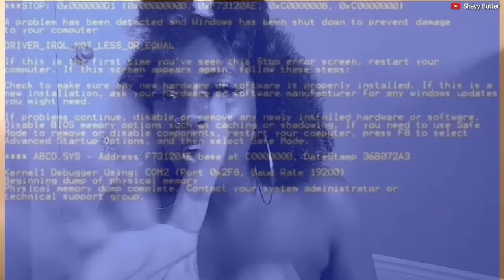Realistic Before/After Results | Get Inspired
Hope you enjoy, get inspired and motivated by these beautiful people. Send some love to the people featured in the video

✚ Timstamps
0:00 - Intro
0:25 - Shayy Butter
3:33 - Jessi Higgins Pasini
7:43 - Dii Soriano
10:24 - Ireneeish
13:16 - LayersOf_Jenn
15:30 - Maplesushi
19:46 - Majken